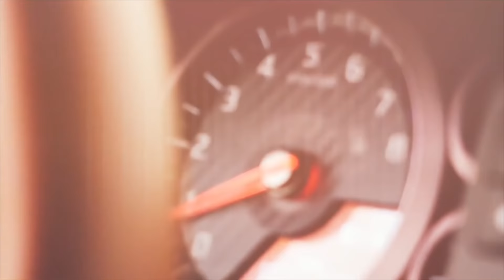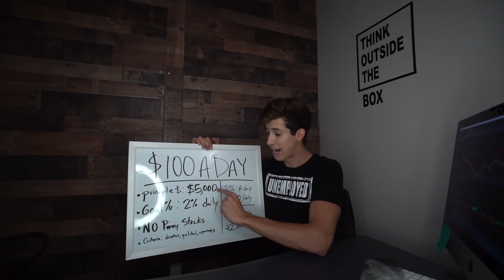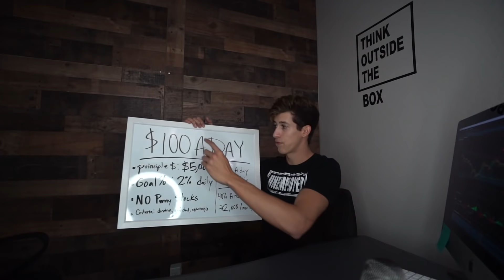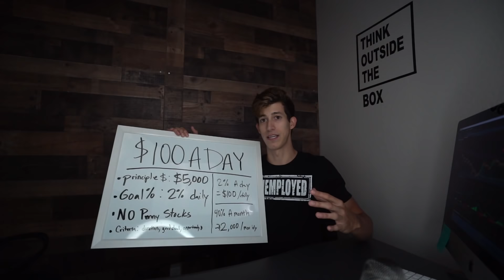How Much MONEY You Need To Make $100 A Day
🚨Here is $50 off LPP Promo: 5K